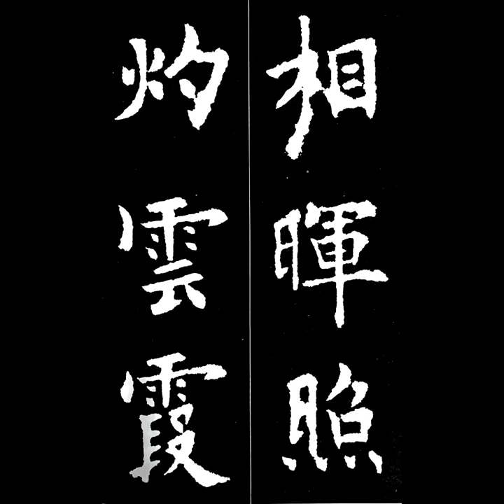相暉照灼雲霞 상휘조작운하 楷書해서 唐당 歐陽詢구양순 九成宮醴泉銘구성궁예천명